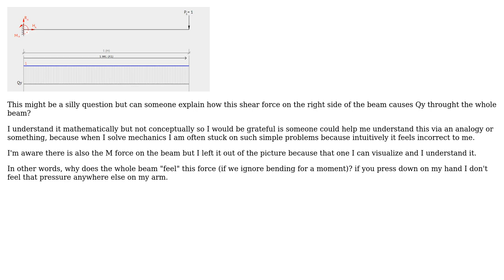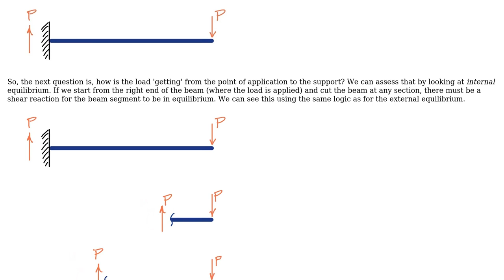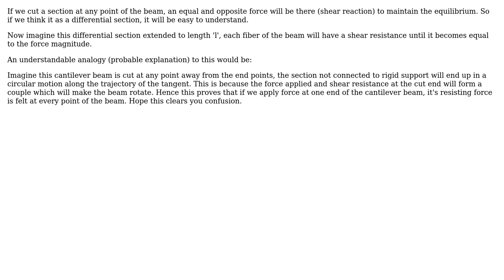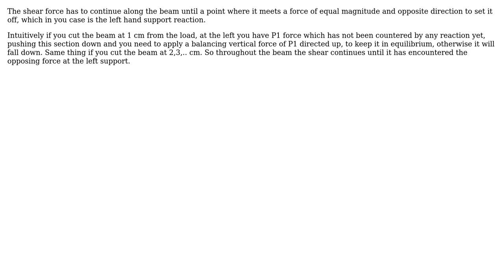Engineering: Why does concentrated shear force on a beam influence the whole beam? (3 Solutions!!)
Engineering: Why does concentrated shear force on a beam influence the whole beam?

With thanks & praise to God, and with thanks to the many people who have made this project possible! | Content (except music & images) licensed under CC BY-SA | Music | Images & others | With thanks to user M. Wother user kamran user CableStay user Anshika and the Stack Exchange Network Trademarks are property of their respective owners. You are responsible for your own actions.